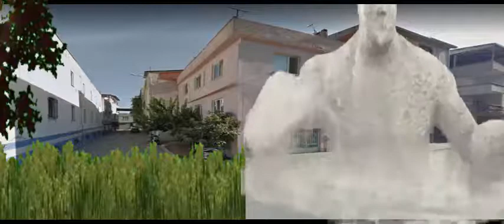KUM ADAM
KANALIMA HOŞGELDİNİZ --XKACMAZ VİDEO
KANALIMIZI İZLEYEN İŞİTME ENGELİ BULUNAN İZLEYİCİLERİN DAHA İYİ ANLAYABİLMELERİ İÇİN VİDEOLARIMIZA ALT YAZI ÇALIŞMALAR BULUNMAKTADIR LÜTFEN YOUTUBE DEN ALTYAZI ŞEÇENEĞİNİ AÇIK KONUMUNA GETİRİNİZ  İYİ SEYİRLER